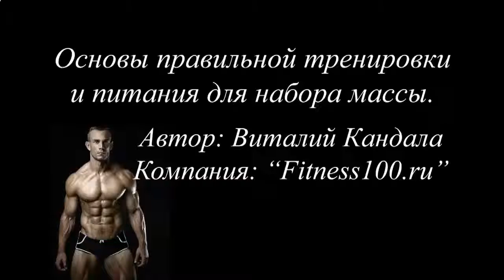ПРОТЕИНОВЫЙ КОКТЕЙЛЬ ИНГРЕДИЕНТЫ